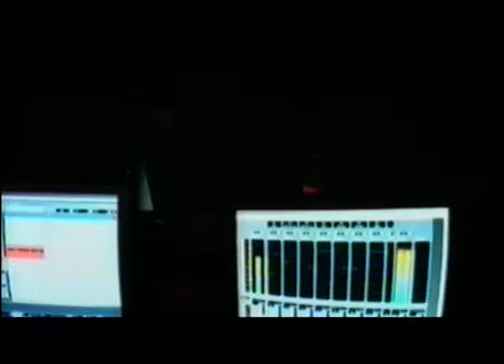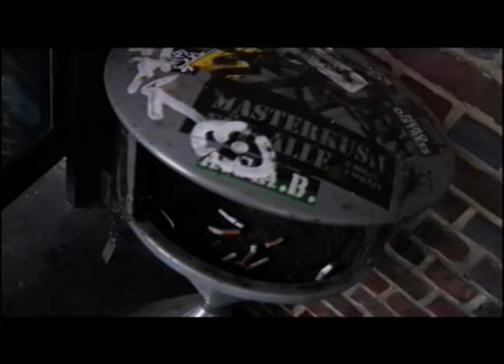Maciek & Klatsche feat. Aci Krank - Meine Crew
10 Jahre Rap-Geschichte zusammengefasst in einem Video! Augenmaß
Productions und MK451 präsentieren euch die fünfte
Videoauskopplung aus dem Album "Maciek & Klatsche - In Kush We Trust".
Über 100 Atzen, zahlreiche Schauplätze und viele bekannte Gesichter erwarten
euch!

sichern!
Das "Drogenfahnder Spezial-Paket" bestehend aus 11 Teilen:

1x "In Kush We Trust" Album
1x von 5 verschiedenen Aci Krank Alben
1x "In Kush We Trust" Poster
1x "Klatsche macht Alarm Vol.3" Poster
1x "In Kush We Trust" T-Shirt
1x "In Kush We Trust" Riesensticker
2x "Ein Herz für Kiffer Sticker
1x "MK451" Button
1x "Ein Herz für Kiffer" Button
1x Originalfoto vom Boxen Artwork

Das streng limitierte "In Kush We Trust" Album (6-seitiges Digipak 15 Tracks)
auf
bestellen, solange der Vorrat reicht!

Produced & Mixed by TVL
Cuts by: DJ Ghost Cut
Master by: Kai Panschow, nuturn Recordings
Artwork: Kalagrafik
Fotos: Durchinski
Kamera: Nico Reimann, Durchinski, Klatsche, Maciek, CuttheFuture, Johnny
Bockmist, Marian Holik u.v.m. ...

Team Masterkush 2016